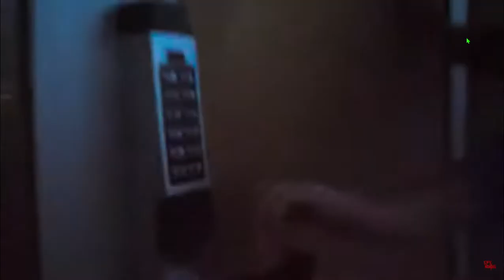117 hacker ar back